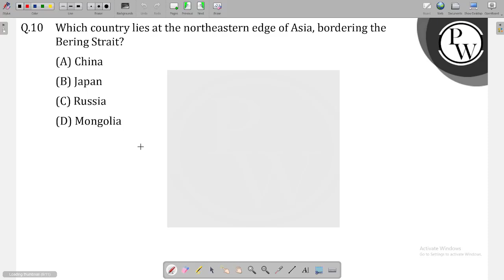Which country lies at the northeastern edge of Asia, bordering the Bering Strait?....